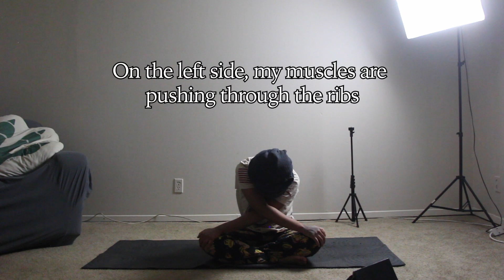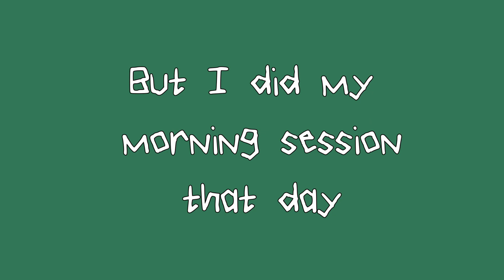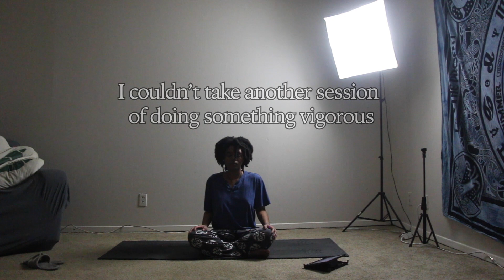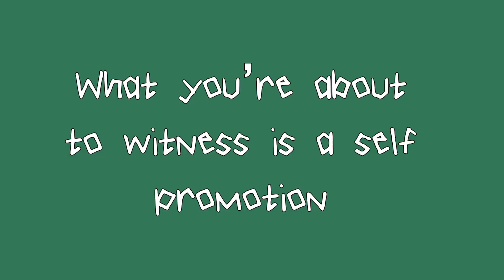Struggling to Find balance with my home and work life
Week 2 is something else. It was physically and mentally challenging. But the show must go on.

I have curated a weekly playlist called Cryptikus Garden: Euphoria Diary. This week is chapter 2.

Each chapter will be released along with a new video. Please check that out along with my other socials on linktree:

Sorry for the camera quality. Not sure why that's happening.
*I would consider myself to be a high beginners/low intermediate level.*
*Currently using YWA until its time to transition to another instructor*